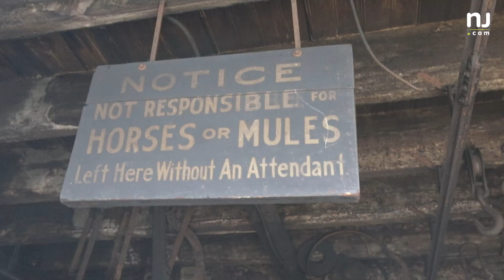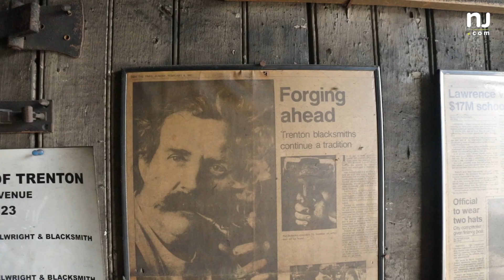N.J. blacksmiths in historic Trenton shop still forge ahead after 200 years in business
These blacksmiths in Trenton remain resilient at their shop that has stood for the 200 years since it opened in 1823. It’s one of the oldest continually operated establishments in the state. Kudos to these unique artisans who keep this ancient craft alive. (Video by Andre Malok | NJ Advance Media for NJ.com)